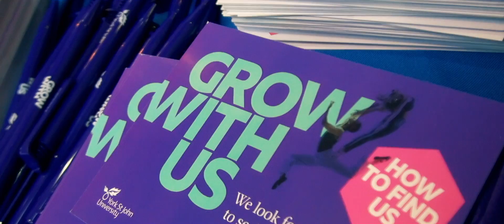Roundhouse Pictures: Our 2016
Highlights of our work from 2016 - looking forward to more success across 2017!